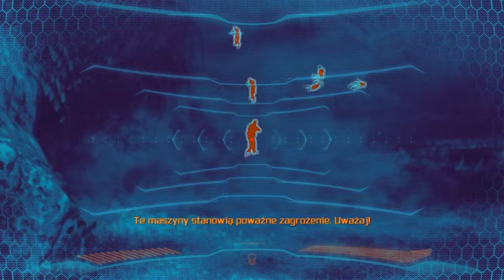Aliens vs Predator (2010) - Predator mission 5 - Research Lab